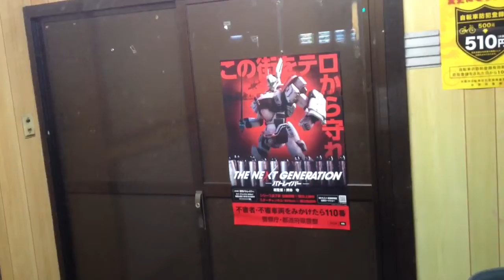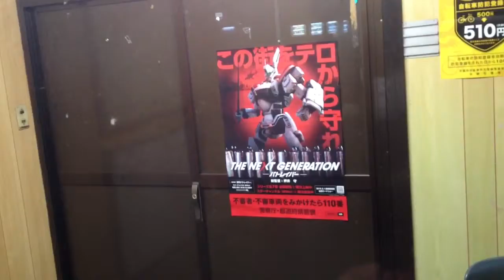Kyoto at night, Gundam police poster 京都夜に・ガンダム警察ポスター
May 8, 2015 - I found an empty police box with a police promotional poster featuring a giant robot... Apparently, Kyoto is such a hostile environment that the police need futuristic advanced armor to keep the peace.